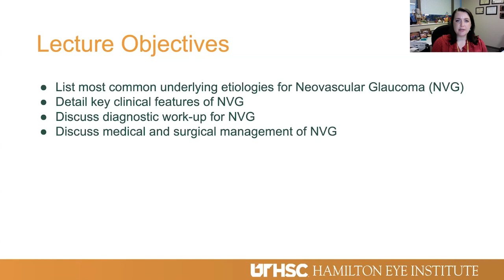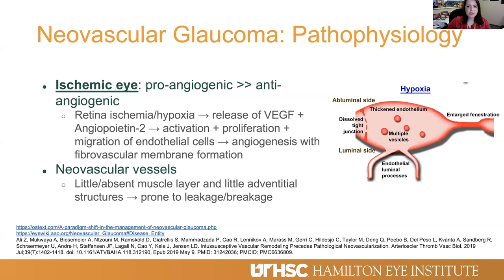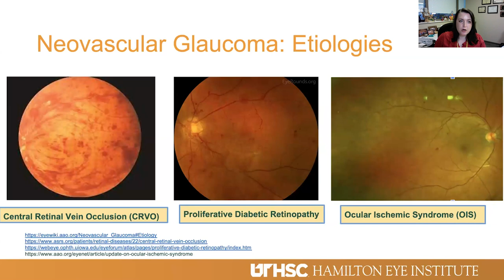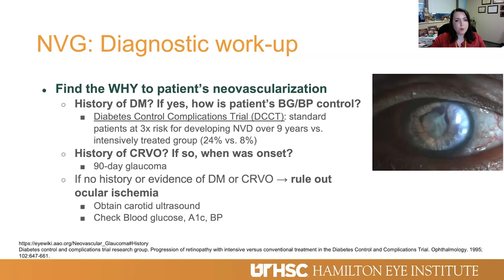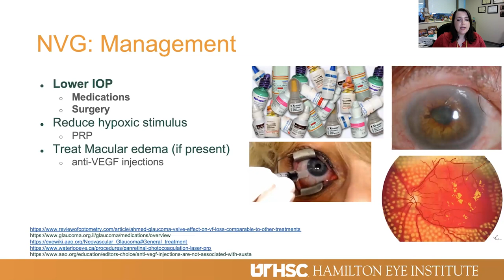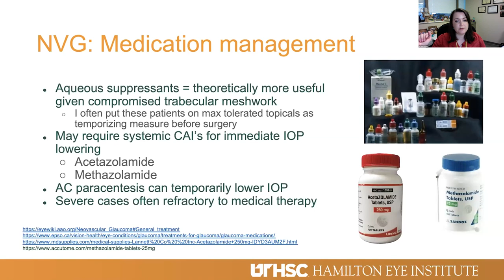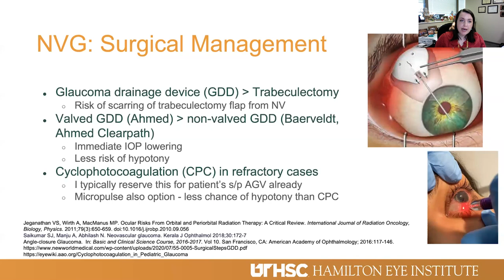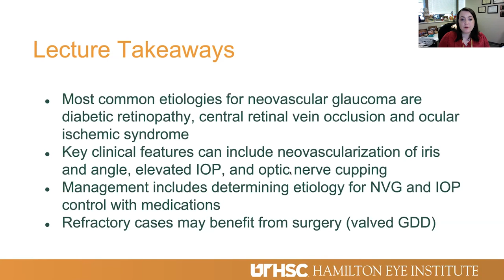Lecture: Diagnosis and Management of Neovascular Glaucoma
During this live webinar, we will detail the most common underlying etiologies and key clinical features of neovascular glaucoma (NVG). NVG is a major cause of ocular morbidity across the globe. There will be in-depth discussions on management strategies and counseling tips for patients with NVG. (Level: Intermediate)

Lecturer: Dr. Claire L Wright, Ophthalmologist, Hamilton Eye Institute at the University of Tennessee Health Science Center, USA